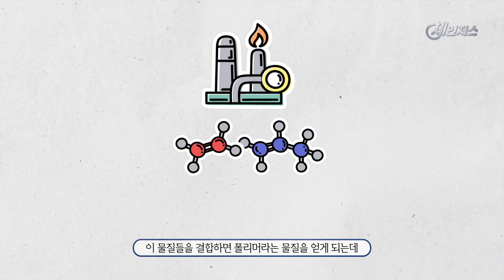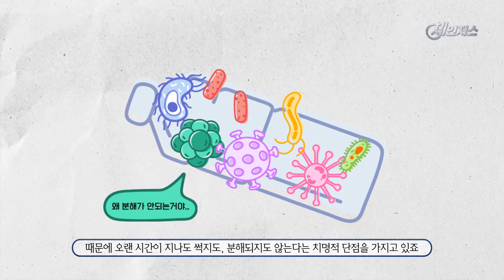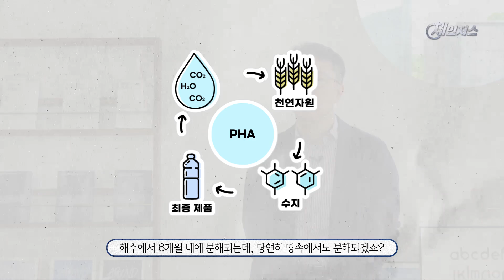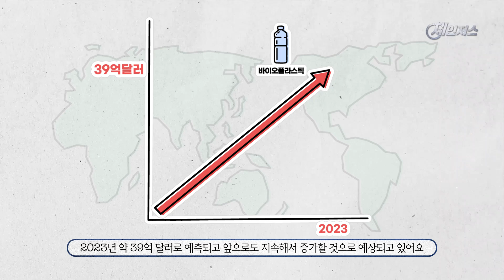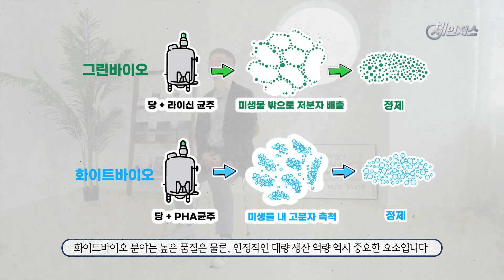〔체인저스〕 분해된다고 해서 다 같은 친환경 플라스틱이 아니지🤨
우리 삶에 편리함을 가져다준 플라스틱! 하지만 플라스틱은 오랜 시간이 지나도 썩지도, 분해되지도 않는다는 치명적 단점을 가지고 있죠😱😱

그래서 💸가격은 조금 더 비싸더라도 환경을 위해 🌏친환경🌏 생분해 플라스틱을 사용하겠다는 움직임이 커지고 있는데. 🏃‍♀️🏃‍♂️ 친환경 플라스틱, 과연 우리 삶을 바꿀 수 있을지🙄

재생가능한 식물성 원료를 활용해 🧪바이오 공정으로 제조하고 🌊해양에서도 자연 분해되는 친환경 소재 PHA 이야기, 한번 들어보실래요?